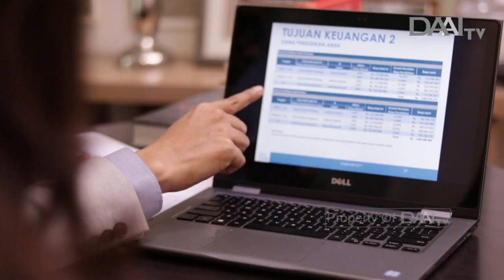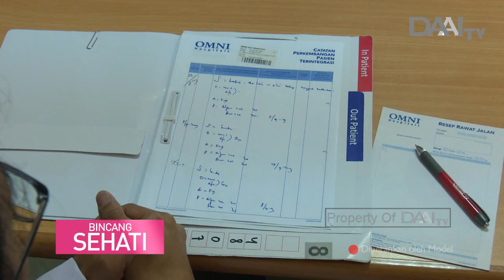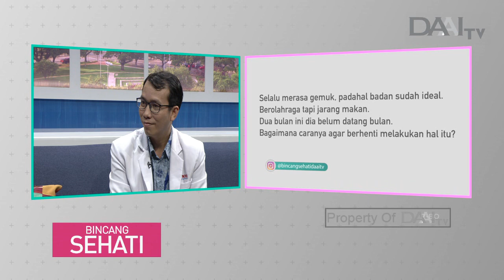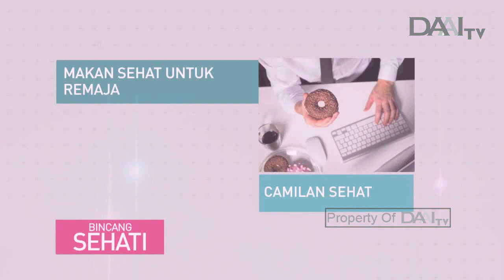Gangguan Kebiasaan Makan | Bincang Sehati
Obsesi pada badan atau berat tubuh dapat menjadi penyebab salah satu gangguan mental dalam mengonsumsi makanan. Pada pengobatannya, psikiater biasanya melakukan terapi perilaku kognitif yang bertujuan untuk mengenali, memahami, serta mengubah perilaku khususnya yang berhubungan dengan pola makan.

Tayang Kamis, 10 Oktober 2019.